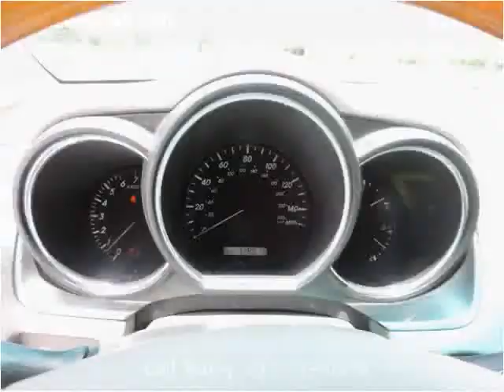2006 Lexus RX 330 Used Cars Arlington Dallas Fort Worth TX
This 2006 Lexus RX 330 is available from My Car Man.